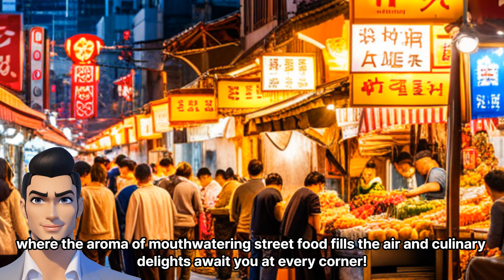Top 3 street food spots in Yangyang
Ladies and gentlemen, welcome to the vibrant town of Yangyang, where the aroma of mouthwatering street food fills the air and culinary delights await you at every corner! Get ready for a thrilling gastronomic adventure as I unveil the top three street food spots that will tantalize your taste buds and leave you craving for more!

First on our list is "Bite Me Cafe," a hidden gem tucked away in the heart of Yangyang. Prepare to indulge in a fusion of flavors where East meets West! Picture this: succulent Korean bulgogi tacos bursting with savory goodness, accompanied by crispy sweet potato fries that will make your taste buds dance with joy. Don't forget to quench your thirst with their refreshing homemade fruit-infused lemonade, the perfect accompaniment to this culinary masterpiece.

Next up, we have "Seoul Street Dumplings," where tradition meets innovation in the most delectable way possible. Brace yourselves for an explosion of flavor in each bite! Delicately handmade dumplings, steamed to perfection, filled with a tantalizing blend of Korean spices and fresh local ingredients. These little parcels of joy will transport you to dumpling heaven, leaving you in awe of their mouthwatering taste and impeccable craftsmanship.

Last but certainly not least, we have "Sweet Delights Alley," a haven for those with a sweet tooth. Prepare to surrender to a world of sugary wonders! Here, you'll find an array of delightful treats that will make your taste buds do cartwheels. From fluffy cotton candy in vibrant colors to melt-in-your-mouth Korean honey pancakes, this place is a dessert lover's paradise. Take a stroll down this enchanting alley and let the enchanting aromas guide you to a blissful sugar rush!

So, my fellow food adventurers, if you're ready to embark on a culinary escapade, these top three street food spots in Yangyang will undoubtedly leave you spellbound. Unleash your inner foodie, savor the flavors, and let the magic of street food ignite your senses in this food lover's haven. Bon appetit!